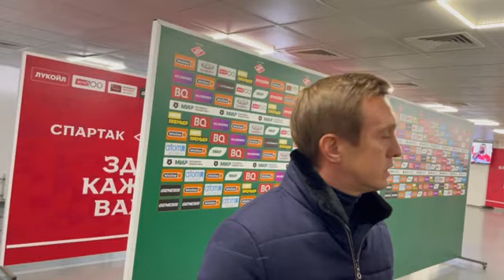ПРЕЗИДЕНТ РПЛ: про пиво на стадионах, расширение лиги и Суперкубок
Президент РПЛ Александр Алаев рассказал журналистам о позиции лиги и клубов по возращению пива на стадионы, обсудил расширение лиги и Суперкубок России.